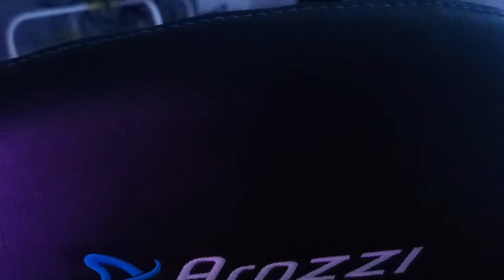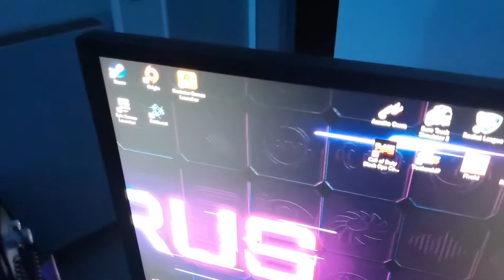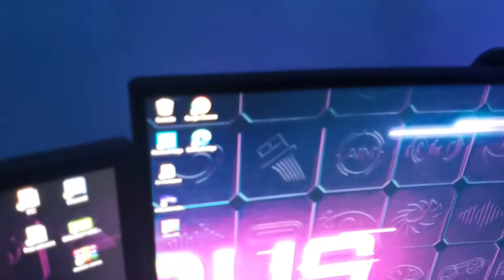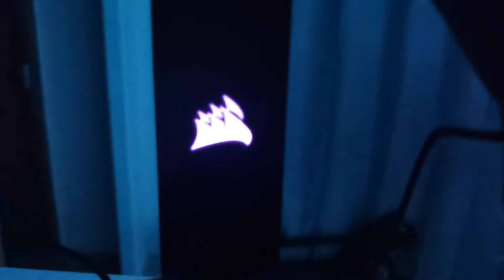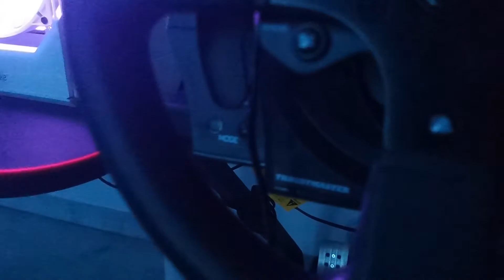PRESENTATION DE MON SETUP 2020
➞ Je vous présente le nouveau setup 2020 ⬅︎

✪ Ma description personnel ✪
Bonjour, je m'appelle Adrien, j'ai 21 ans, je fait des Vidéos  et des Streams sur youtube pour vous partager mon contenu. bonne vidéo à tous !

N'hésitez pas👍 LÂCHE UN POUCE BLEU, ❤ COMMENTE 🤗 PARTAGE 💪🏼

🕝 Bienvenue sur ma chaîne je vous présente mon agenda ci-dessous : 🕝

🌀 Le Planning pour les vidéos et Streams :

🔵 VIDEOS ➔ MARDI à 18h .
🔴 STREAMS ➔ SAMEDI à 14H à 2H30 - DIMANCHE à 14H à 23H

👻 Snap : julixgom

🖥️ Ma config 🖥️

Processeur : AMD Ryzen 7 3800X
Watercooling AIO : Thermaltake  WATER 3.0 360 ARGB SYNC
Carte Mere : AORUS X570 PRO
Ram : CORSAIR VENGEANCE RGB PRO 64 Gb 3200 CAS16 DDR4
Carte Graphique n°1 : Aorus RTX 2080 SUPER 8 GB DDR6
Carte Graphique n°2 : MSI GEFORCE GTX 1650 SUPER 4 GB DDR5
SSD NVMe : SAMSUNG NVMe 970 EVO 1 To
SSD NVMe : Corsair Force MP600 500GB NVMe PCIe Gen4 x4 M.2
Disque Dur : WESTERN DIGITAL WD BLUE, 1 To
Alimentation : THERMALTAKE TOUGHPOWER GRAND RGB 850 w